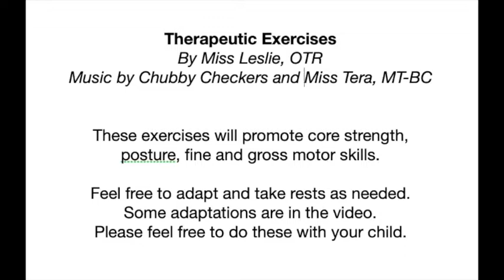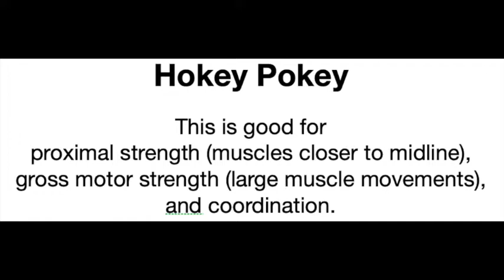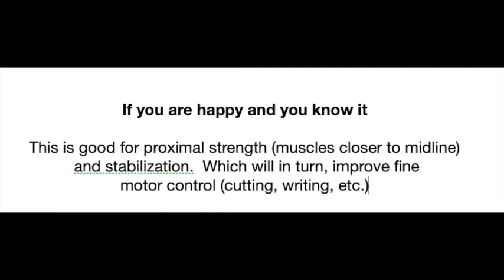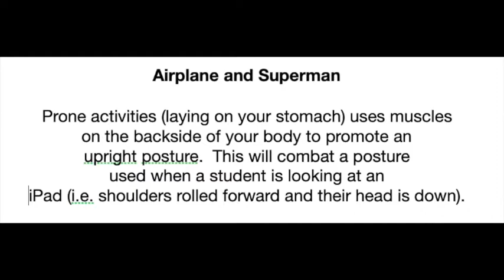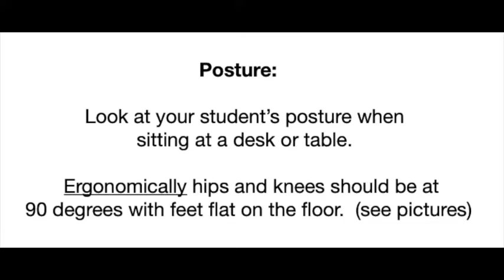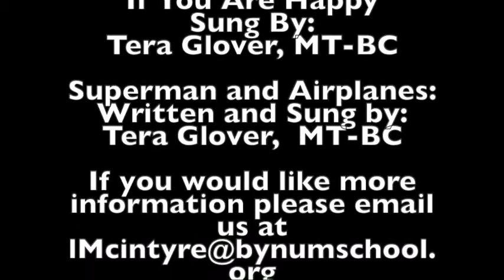Therapeutic Activities with Bynum School Occupational Therapist Ms. Leslie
Bynum School Occupational Therapist Ms. Leslie shows students some great therapeutic activities that address core strength, posture, and fine and gross motor skills. Try these at home!